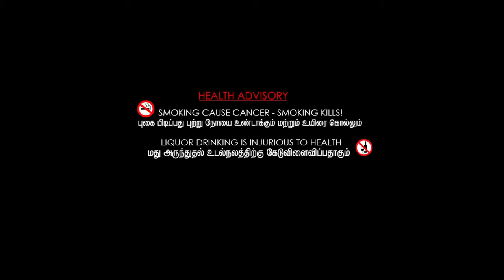KGF_Cinematic GROOM Entry | Ksphotos | 4K